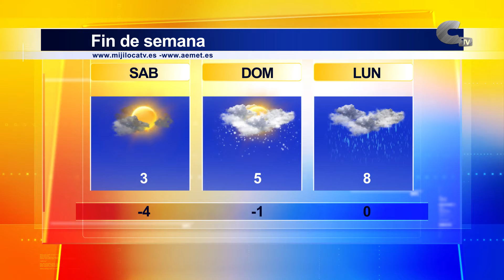El tiempo fin de semana 04/ 11 /2020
Los próximos días vienen marcados por un ligero ascenso en las temperaturas. Las máximas llegarán hasta los 8 grados el lunes, y las mínimas en torno a los cero grados ese mismo día. Según la previsión meteorológica, el sábado habrá lluvia y el domingo nieve.